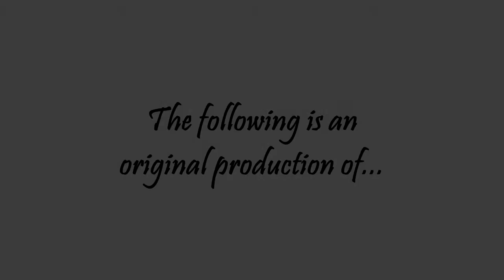Who Are We and How Can We Help You?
Community Voice Channel (CVC) interviewed Kristine Lajeunesse to learn more about Always Best Care of Central CT.

Always Best Care combines national strength and standards with local accessibility and personal service.

Your local Always Best Care team has been helping families throughout Central Connecticut and surrounding communities from Tolland to Farmington to Westbrook since 2009, providing non-medical in-home care, free independent and assisted living referral services, free memory care referral services.

We have strong relationships with hospitals, social workers, senior communities and senior resources across Connecticut. We're here to serve you!